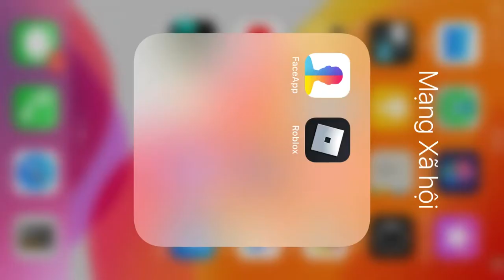Ba thanh niên Phật tổ đòi gank RAID và cái kết 😂